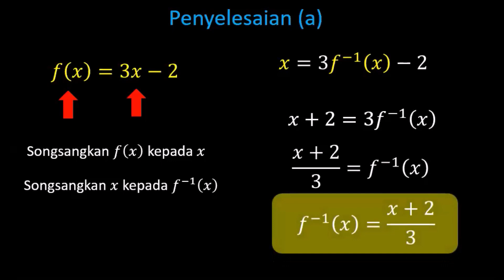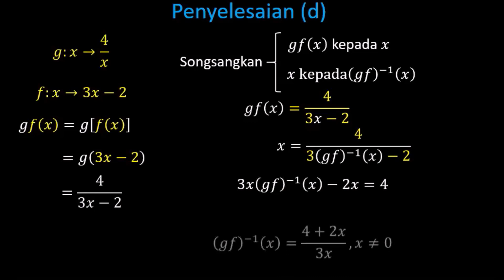Contoh penyelesaian soalan Fungsi Gabungan dan Songsangan